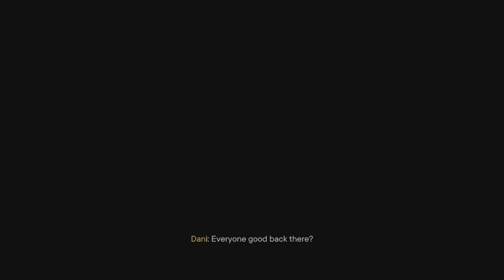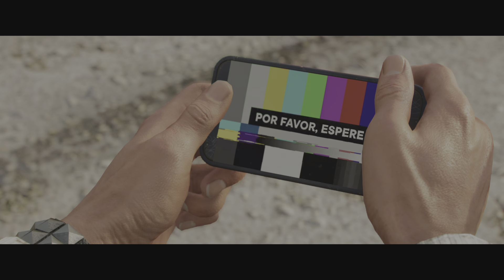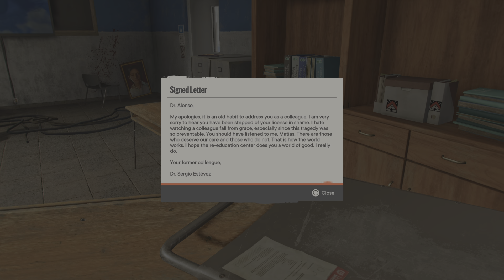Far Cry 6 Part 19